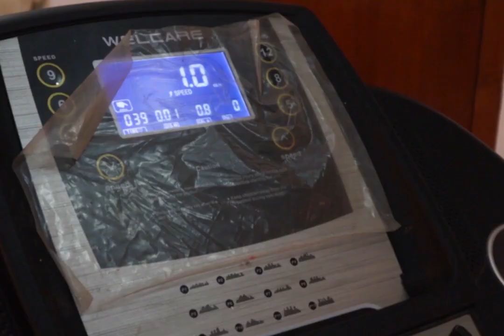Things to do while bored at home- Instructed by Cleo the Camel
This is a little stop motion animation I made to pick up a few skills during this quarantine. Hopefully, Cleo made you smile and boosted some morale. This truly is a turbulent time and its important to not get worked up and remember to smile sometimes. And while you may not have a Cleo at home, you can still get his drift.

Also, comment for more Cleo the Camel content (Oofh, that alliteration).